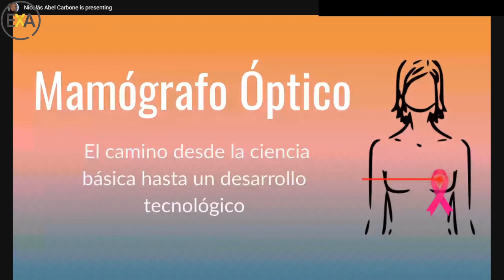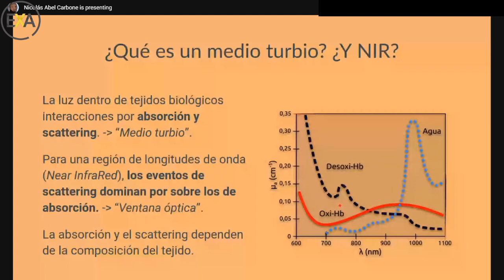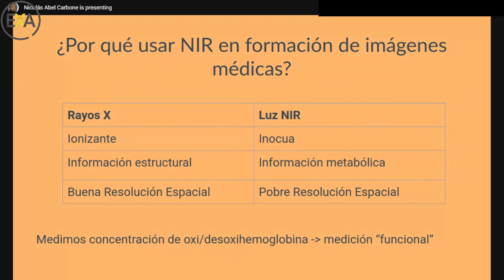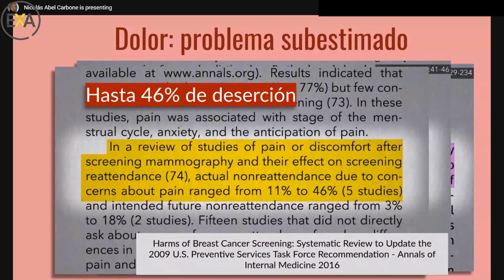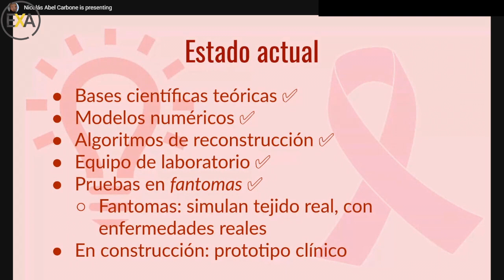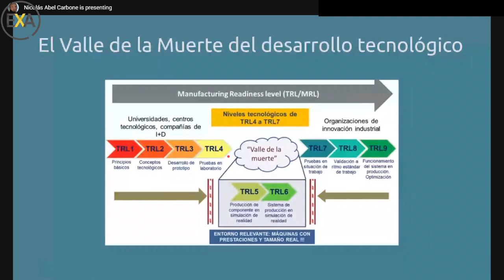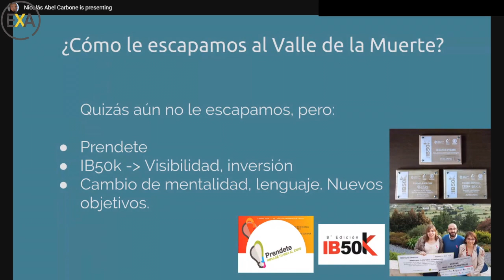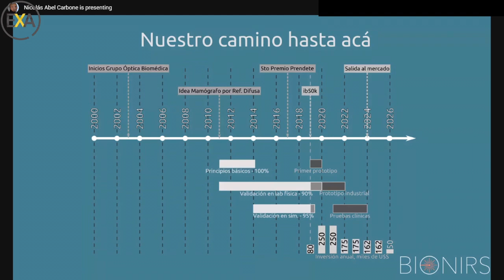Mamógrafo óptico. El camino desde la ciencia básica hasta un desarrollo tecnológico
Esta charla es parte del Ciclo de Charlas “Exactas Dialoga” de la Secretaría de Extensión de la Facultad de Ciencias Exactas, con la participación del Dr. Nicolás Carbone. Fue emitida el día miércoles 17 de junio, a las 18 hs a través de su Canal de Youtube ExtensiónExa.

Se presenta el estado actual del proyecto de Mamógrafo Óptico que está siendo desarrollado por el Grupo de Óptica Biomédica del CIFICEN (UNCPBA-CONICET-CICPBA). Se habla del problema a resolver y un poco de la ciencia involucrada. También del arduo proceso de transferencia de tecnología del laboratorio a la clínica y el mercado, los desafíos que esto implica y los aprendizajes que van quedando.

 Las opiniones expresadas en este ciclo de divulgación son responsabilidad exclusiva de los expositores y no representan necesariamente la posición oficial de la Secretaría de Extensión de la Facultad de Ciencias Exactas.